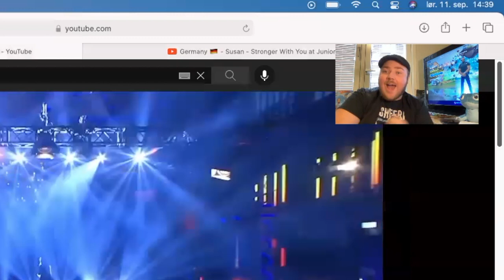LIVE Reaction feat. Will Smith: Pauline - Imagine Us (Germany - Junior Eurovision 2021)